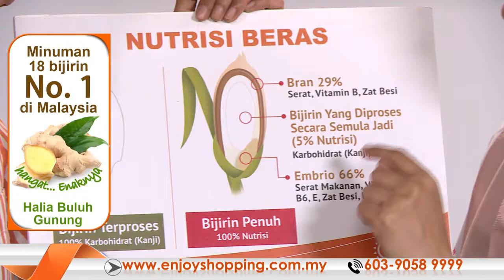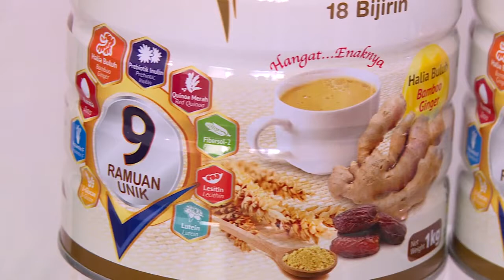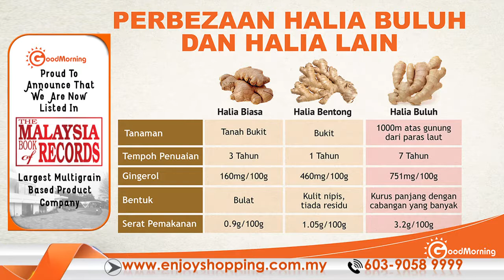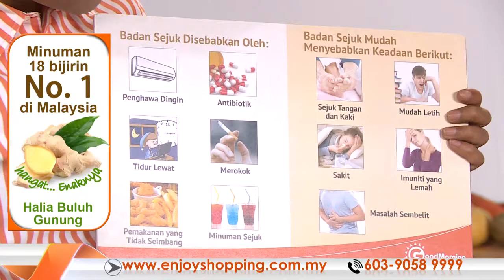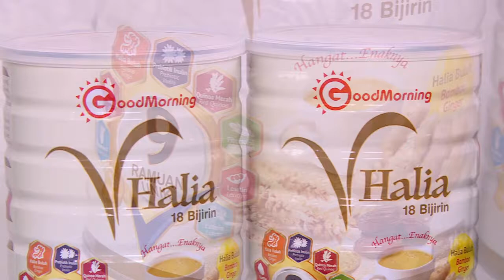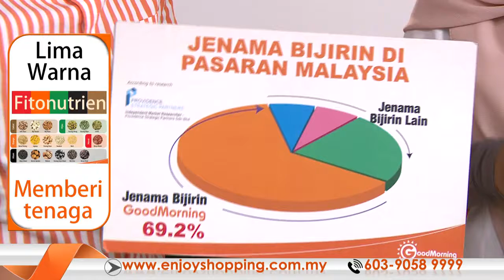GoodMorning VHalia @ Enjoy TV Shopping